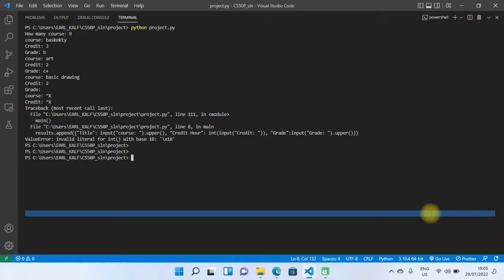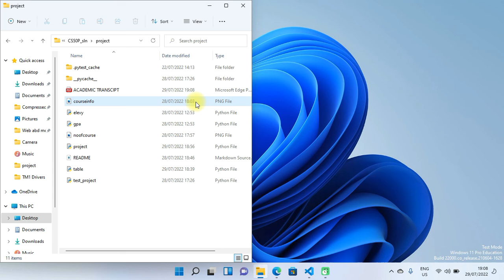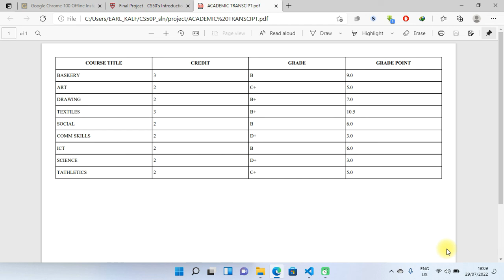UEWCOE GPA AND ACADEMIC TRANSCRIPT GENERATOR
CS50P Introduction to computer science with Python final project. This is a GPA/CGPA calculator and academic transcript generator for colleges of education under university of Education Winneba.